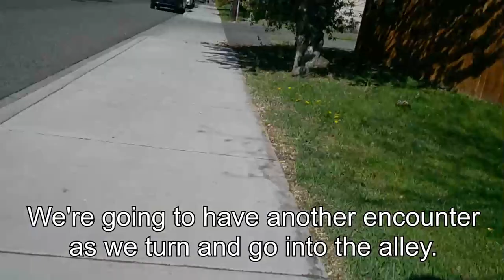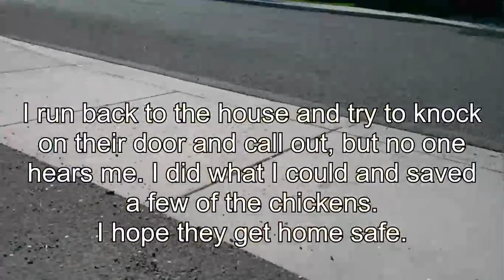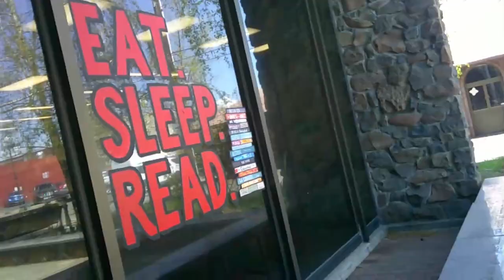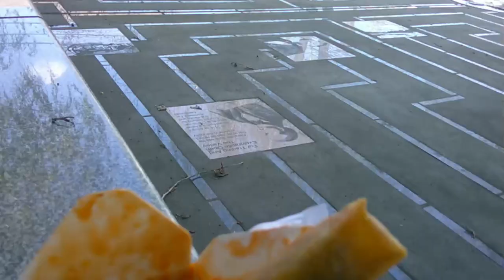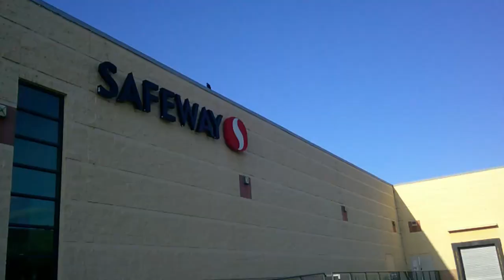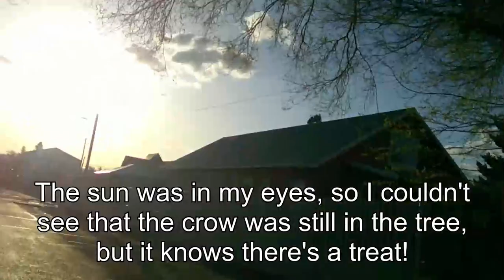Kit's Crows 04-19-24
Chickens and crows, chickens and crows! I fed my crows and tried to save the chickens. I couldn't get all of the chickens, but I did what I could.
Normally I go to work late on Friday, but there was a LOT of shirts to iron and they needed me today. That's why I picked up lunch at Safeway. I wanted to eat at the library, but that ended up not working very well because they didn't give me a single napkin and it got messy. So I went back to work and ate there and hung out with a co-worker.

It was a rather eventful Friday for me!